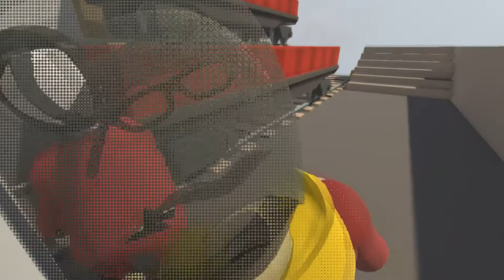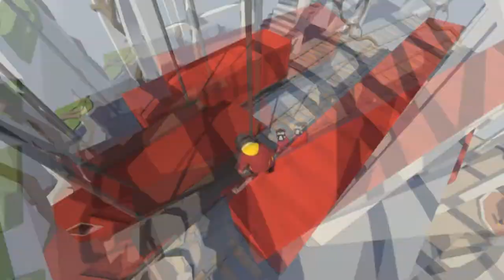MANUSIA LETOY - HUMAN FALL FLAT PART #1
Helloooow everyone!

MANUSIA LETOY TELAH HADIR !